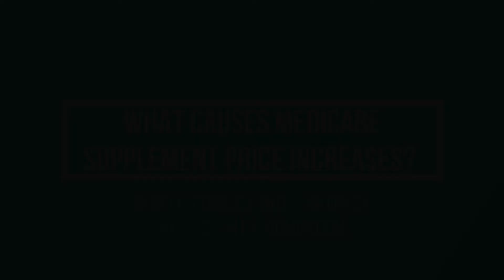What causes Medicare Supplement price increases?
When you have a Medicare Supplement, you can expect your rate to go up once a year. Occasionally, there may even be two increases in a calendar year.

Why do these increases happen? More importantly, how can you mitigate these increases to keep your Medicare Supplement rate affordable on a fixed income?

First, it’s important to point out that you will never get a rate increase because of your individual health care costs. Companies do not raise rates on individuals. They raise rates on entire blocks of business.

Confused about your Medicare coverage options? How to Find the Best Medicare Coverage Without Paying More Than You Need To...

So here are the main reasons Medicare Supplement rates go up:

1. Loss ratio: this is calculated by taking the amount of money collected in premiums in a state for a product minus the amount paid out in claims. If the loss ratio is above a certain percentage, the insurance company can petition the state to allow them to raise rates.

The State Dept of Insurance looks at the loss ratio and determines whether the insurance company has reached the appropriate threshold for a rate increase and approves or declines the proposed rate increase. The consumers are protected by the state DOI. Insurance companies can’t arbitrarily raise your rates.

Very rarely, insurers will actually decrease Medicare Supplement rates if the loss ratio is far below what was expected. This is never based on your personal medical claims. It is always based on the whole group of people who have the same insurance product in the same geographic region.

2. Your age. Most Medicare Supplements in IL, IN, and WI have attained age pricing. That means premiums increase as you age. They don’t necessarily go up due to age every year, but over several years, part of the price increase is planned due to age.

As we age, we usually need more medical care, and that is built into the pricing structure of Medicare Supplements. For the first few years, ages 65 to 68, there may be very small increases or no increases due to age. When you near 70, you can expect a 1.5 to 2% increase just due to age annually.

Even if you have a community rated Medicare Supplement, which charges everyone the same premium, regardless of age, you will likely still see rate increases as you age because these companies tend to offer discounts on their rates to younger enrollees and those discounts decrease over time as you age.

3. Inflation and rising costs of healthcare. This relates to the loss ratio because inflation, both regular inflation and medical costs rising will cause the loss ratio to go up.

Every year, Medicare adjusts the deductibles and coinsurance and copay amounts that Medicare Supplements cover. They almost always go up. If Medicare Supplement companies are having to pay out more in healthcare claims, they will have to charge more in premiums to enrollees.

No insurance company likes to raise rates. When they do, they know they’re going to lose customers who can pass underwriting with other companies. They raise rates because they have to to stay in business.

Is there a way to predict rate increases?

Not really. You can look at a company’s past rate increases, but because increases are based on loss ratios and inflation, past increases won’t tell you future increases. There are indicators that we look for and explain to our clients that may predict larger increases, such as if a company comes into a state with rates that are far lower than every other insurance company, is it likely they will be able to sustain rates that low over time? Probably not.

Anther would be if you are looking at a guaranteed issue company that accepts everyone over 65 versus a company that asks health questions and declines applicants with certain health conditions (this is after your first 6 months on Part B, your Medicare Supplement Open Enrollment Period is over), generally the guaranteed issue company rates are going to start higher and go up faster because they accept people with serious chronic health conditions and pay out more in claims.

This is why rates go up. The big question is: what do you do when you receive a rate increase notification?

This is where we come in. We not only shop multiple companies for rates. We know the underwriting criteria for different companies and know which is most likely to accept you based on your health. So, if you’ve had rate increases and your Medicare Supplement is no longer as affordable as it once was, feel free to reach out by phone, , email, or visit our We’d be happy to go through your options with you and do our best to save you some money on your Medicare Supplement premiums.